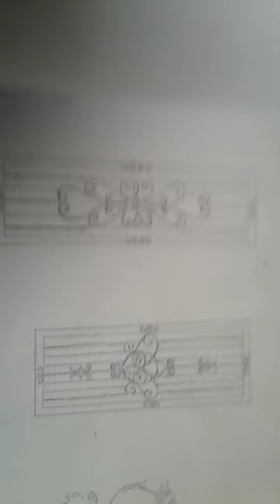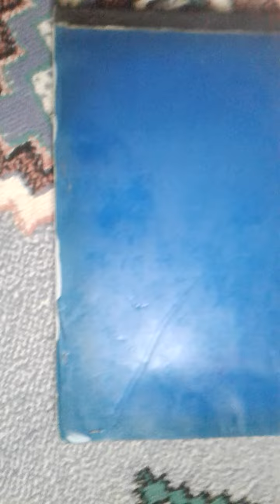DISAIN BESI TEMPA 1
Video dari Erfin Syafrizal